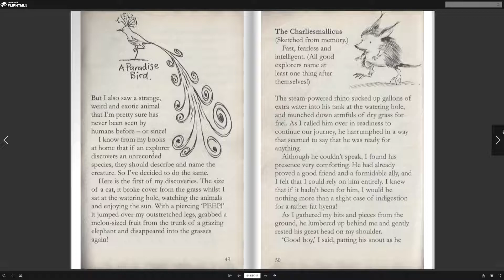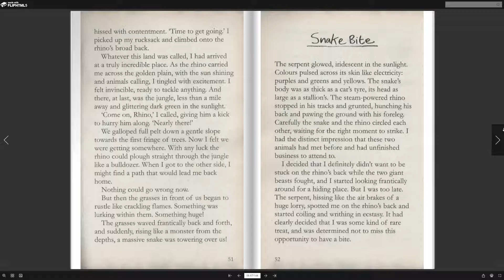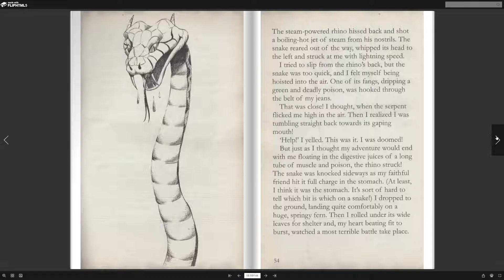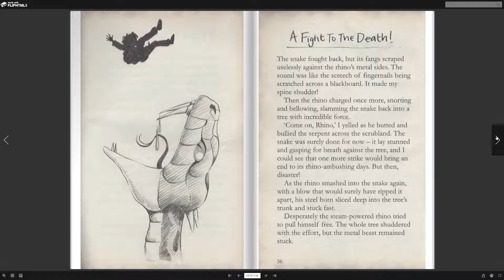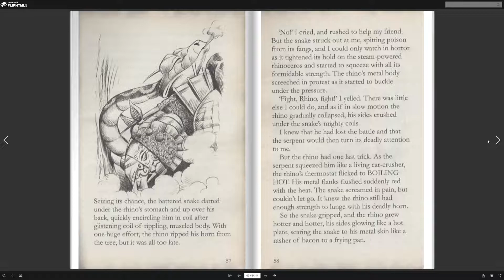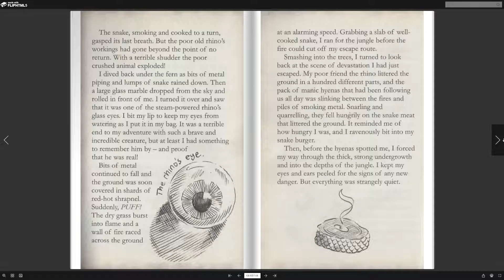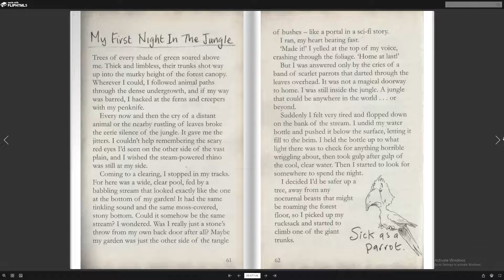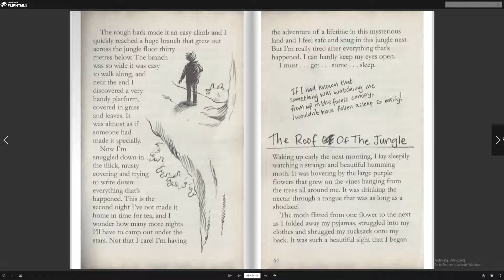Charlie Small Gorilla City - Part 5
super buk

Audio book
Read aloud
Children's book